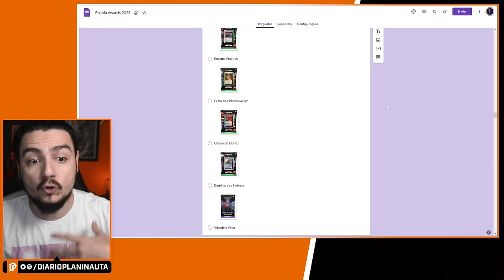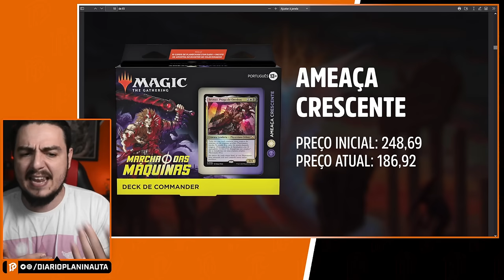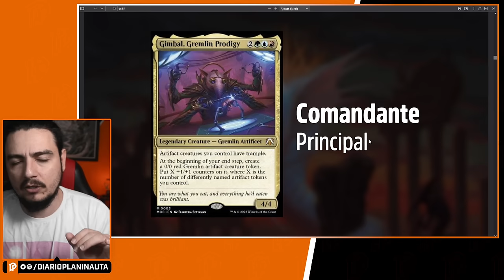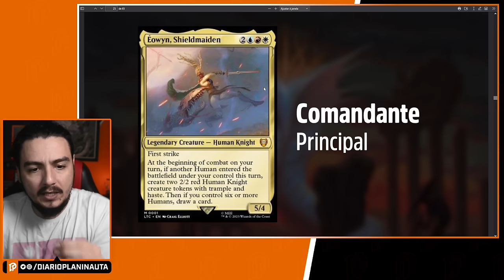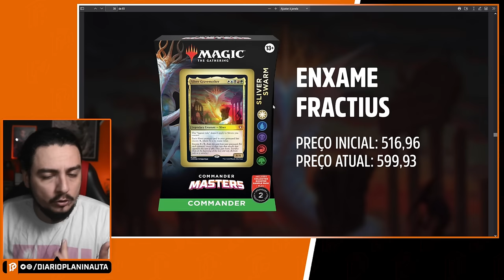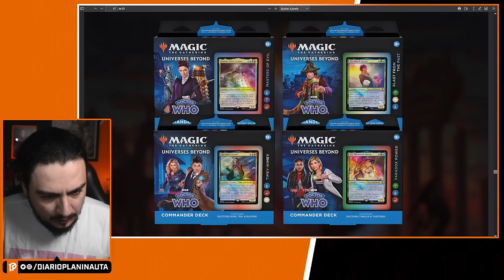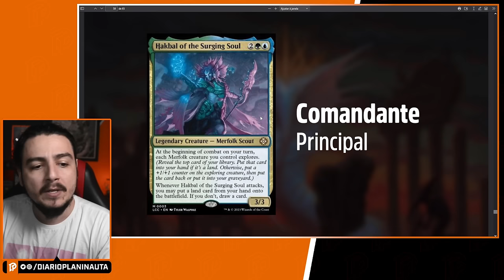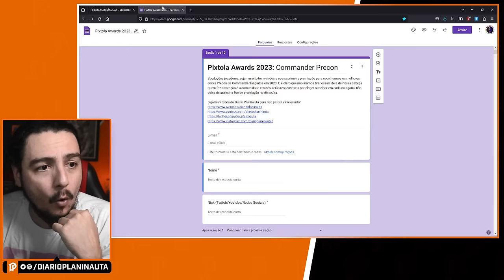VEREDITO SUPREMO: OS MELHORES COMMANDERS DE 2023